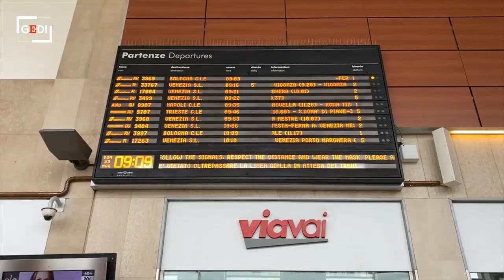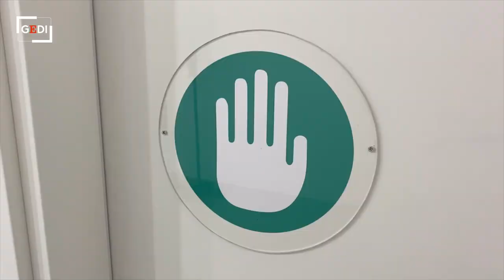Venezia ritrova i turisti anche grazie alla Biennale: il videoracconto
Domenica 23 maggio, una gita da Padova verso Venezia per visitare la Biennale Architettura per la parte dei Giardini e raccontare per immagini la città che prova a scrollarsi di dosso il Covid, ritrovando almeno una parte dei turisti di un tempo tra pendolari veneti e clientela internazionale. Il videoracconto di Paolo Cagnan